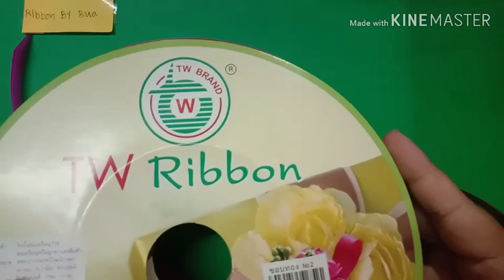วิธีพับเหรียญโปรยทาน ดอกโคลัมไบน์(Columbine Flower)แบบง่าย/ใช้ริบบิ้น3เส้น/Ribbon By Bua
สวัสดีคะ วันนี้เราจะมาพับเหรียญโปรยทานอย่างง่ายๆกันนะคะเป็น ดอกโคลัมไบน์ คะแบบประหยัดริบบิ้นคะ
มือใหม่ฝึกทำมาฝึกไปพร้อมๆกันนะคะ

💗แบ่งปันไว้เพื่อเกิดประโยชน์กับผู้ที่สนใจ💗

ฝาก💓กดไลค์Like💓กดแชร์Sharing💓กดติดตามSubscribeและ💓กดกระดิ่งเพื่อไม่ให้พลาดชมคลิปใหม่ๆและเพื่อเป็นกำลังใจให้ช่องของเราด้วยนะคะ💖/Ribbon By Bua

-ใช้ริบบิ้นเบอร์2ความยาว80CM. =3เส้น